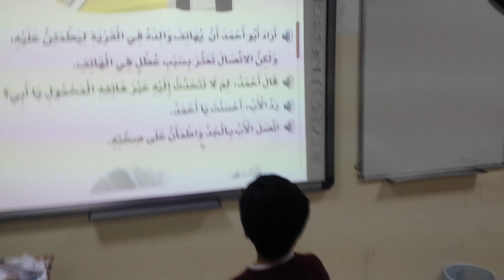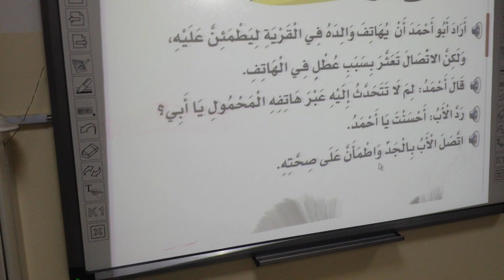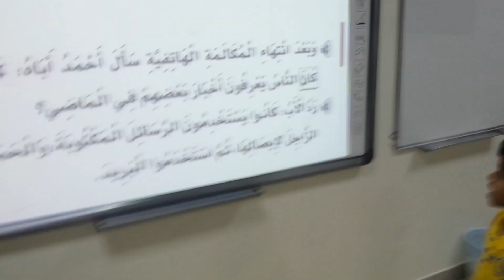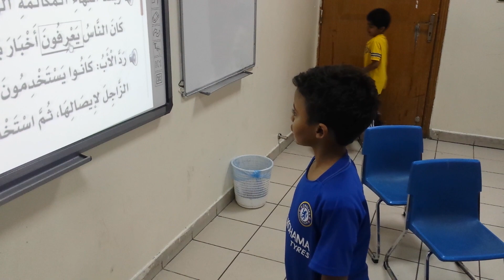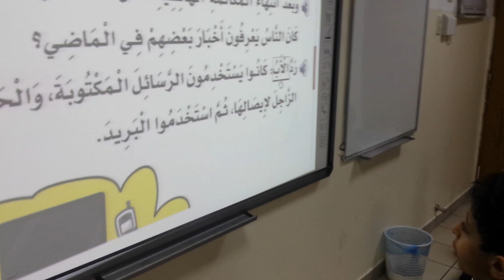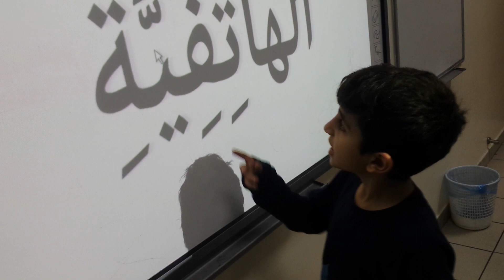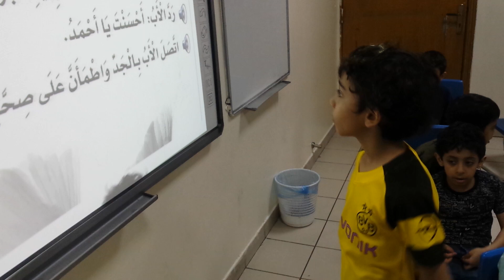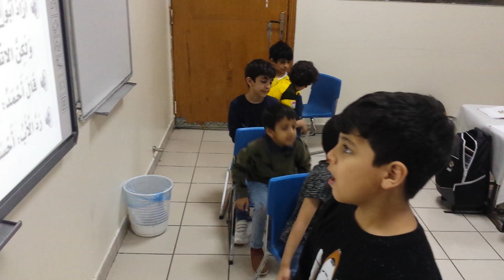استراتيجية قطار السعادة درس وسائل الاتصال لغتي الصف الثاني الابتدائي.